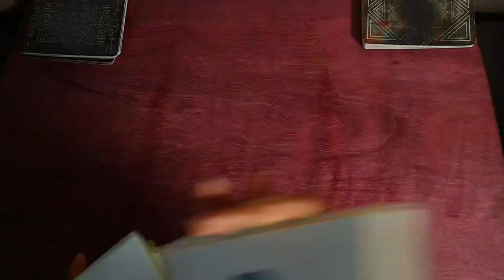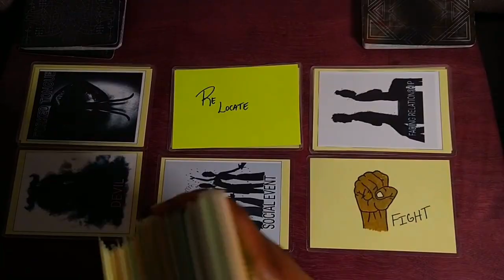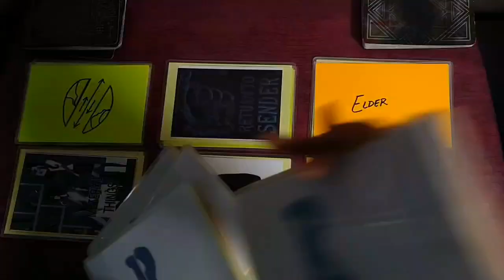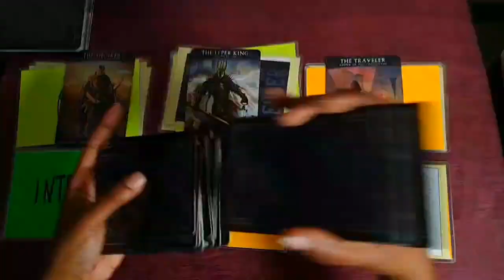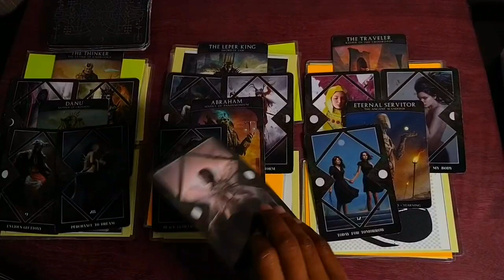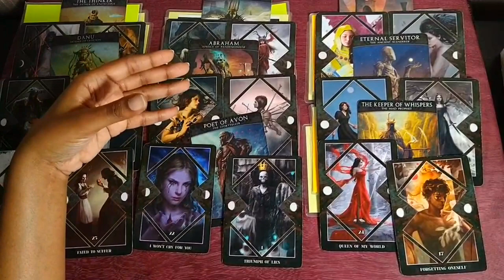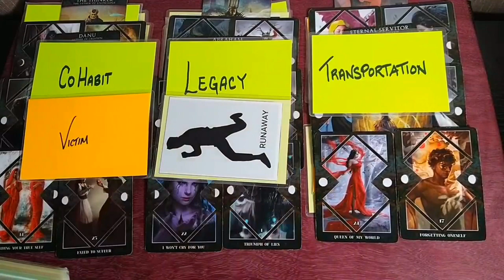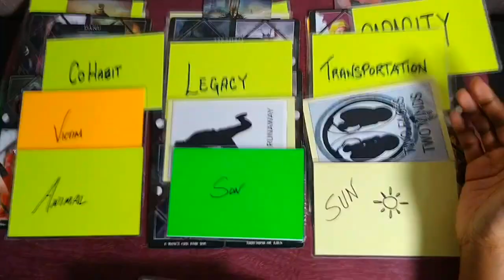Lawrence Outah Jr.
Personal readings (general/love/guidance) are $45 and you will receive a private video link to view your reading.

Privately viewed victimized case readings are $25. If you would like to add suspected persons there is an additional $10 fee per person read.

Specials
$88.88 - includes two private video readings (general/love/guidance) which must be used within 2 months from date of purchase.
$166.66 - includes four private video readings (general/love/guidance) which must be used within 4 months from date of purchase.

Payments must be received before readings are delivered.

Here we will be looking into cases of missing and victimized persons. I am not a psychic I am an oracle reader. I only bring forward the messages given to me through the ancestors via the cards. Any information or messages given here is considered alleged and everyone is innocent until proven guilty.
If you would like to give or add information regarding a case please do so in the comment section or on my facebook page comment section.